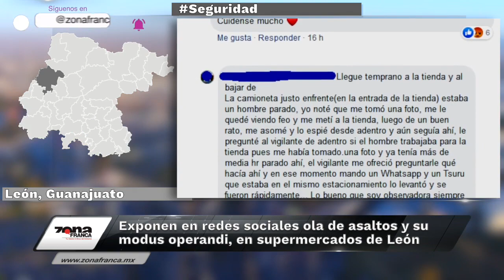Breves de la Zona 17 de junio 2019 emisión vespertina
No te pierdas las BrevesDeLaZona💻📰 con Carmen Martínez
- Estado no puede absorber incremento a TransportePúblico en León, dice Gobernador.
- Pdheg se olvida de revisar separos municipales; sólo acude tras quejas.